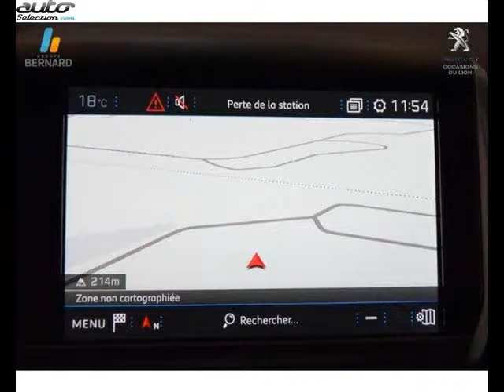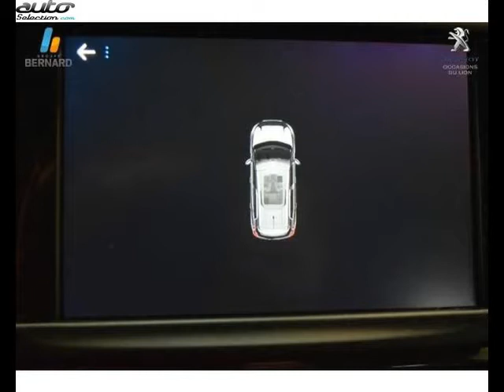Peugeot 2008 occasion visible à Albertville présentée par Peugeot albertville